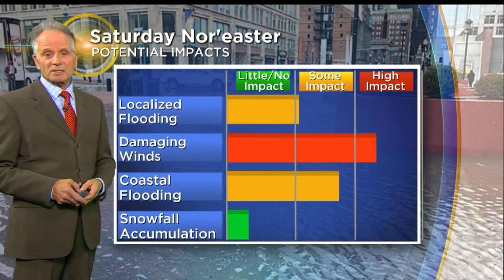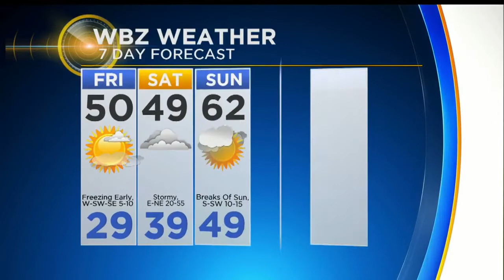WBZ Mid-Morning Forecast For October 26